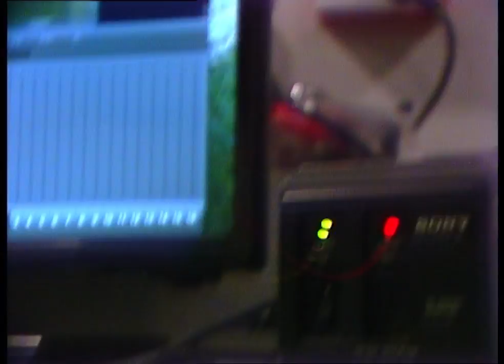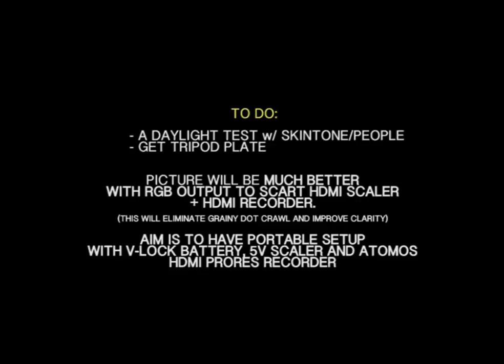Hitachi FP-Z31A Computacam: Indoor Tests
This fascinating camera has captured my interest lately.
I'm genuinely suprised at it's quality and detail in low light.
It appears to have some edge illumination or some issue there, but apart from that it performs well. No apparent capacitor leakage inside. Yet.

I recommend watching in 720p to see the full extent of noise etc, although Youtube's compression does a good job of ruining most detail.

The Z31 is 3-saticon 2/3" tube based broadcast quality camera from 1986 with features that were praised at the time such as auto centering, white/black and character generation.

The lens used in this video was a crappy Tamron B4 lens taken off my semi-functioning Sony DXC-M3.

I plan to make use of this for future videos because of it's strange image quality that we don't see used much these days.

When I finally get a SCART-HDMI converter in the mail that isn't faulty, I plan on tapping the camera's RGB out from the ROU connector and recording it via SCART/HDMI to an Atomos recorder.

There's hardly any content around based on these beautiful tube cameras, so I'm hoping to change that.
I like the comet tails.